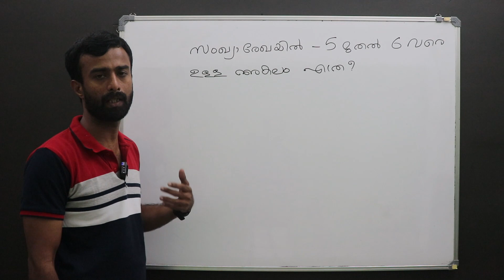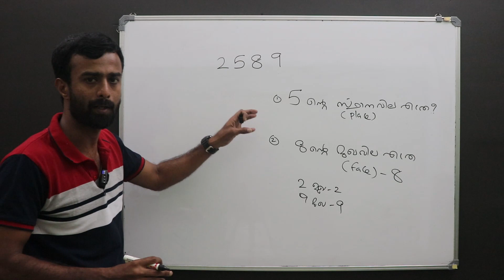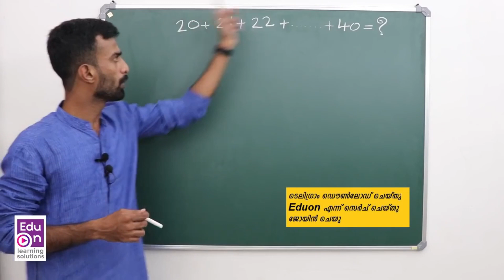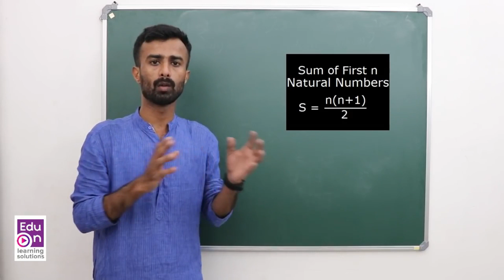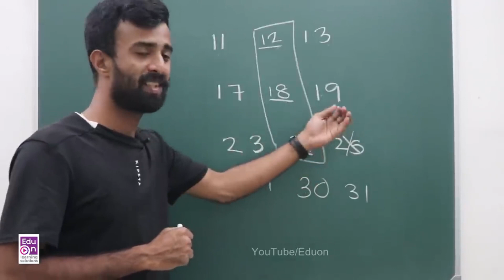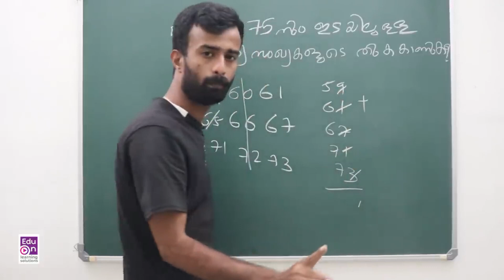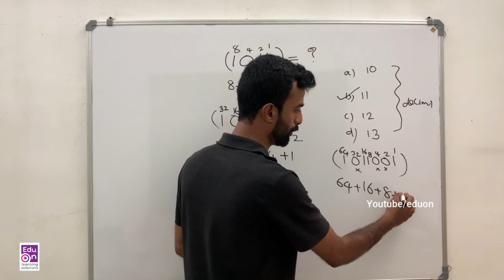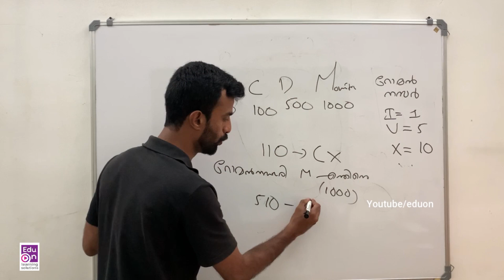പഠനം ഇനിയും തുടരണം 😀💪🏼Rank File Completion Challenge Video2|Kerala PSC Maths